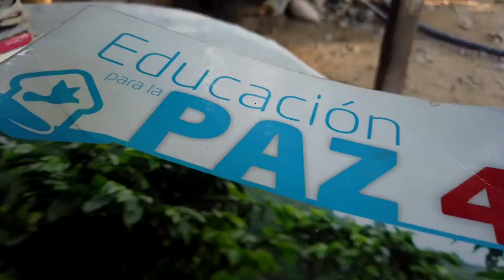'Podemos usar el internet para vender algunos de los productos que hacemos'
Neldis espera que los niños, jóvenes y adultos de la región puedan conectarse a internet para fortalecer conocimientos, mejorar la economía y evitar largos desplazamientos para poder acceder a la conectividad.